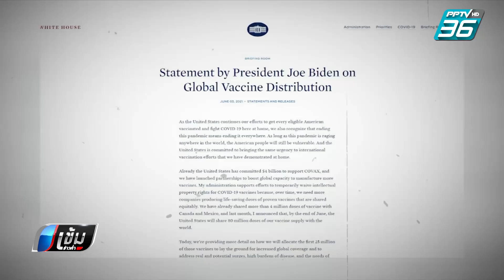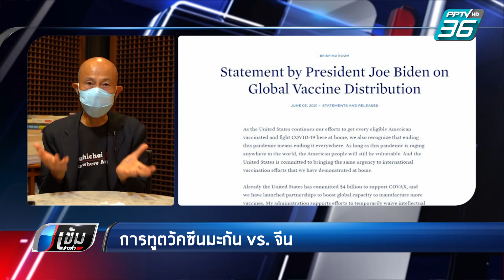การทูตวัคซีน มะกัน VS จีน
“สุทธิชัย หยุ่น” เผยให้เห็นเบื้องลึก เบื้องหลังการทูตวัคซีน ของ 2 ประเทศยักษ์ใหญ่ จีน และสหรัฐฯหลังประธานาธิบดี โจ ไบเดน ประกาศแจกจ่ายวัคซีน 80 ล้านโดส ช่วยเหลือนานาประเทศ

แน่นอนว่าไทยจะได้รับส่วนแบ่งเล็กน้อยจาก สัดส่วน 7 ล้านโดสที่สหรัฐฯส่งให้กลุ่มประเทศในเอเซีย

2 ประเทศยักษ์ใหญ่ ขับเคลื่อนการทูตวัคซีนอย่างแยบยลและหวังผล

แม้คำประกาศจากทำเนียบขาว ระบุถึงการแจกจ่ายวัคซีนครั้งนี้ No political strings attached ไร้เงื่อนไขทางการเมือง

“สุทธิชัย” มองว่า นี่คือการเมืองที่แท้จริง

จีนเดินหมากการทูตวัคซีน นำไปล่วงหน้า สหรัฐฯ กำลังก้าวรุก

ไทยได้อะไรจาก การทูตวัคซีน ของ 2 มหาอำนาจโลก ซิโนแวค 5 แสนโดสที่จีนบริจาค ความช่วยเหลือจากสหรัฐฯมูลค่า 30 ล้านเหรียญสหรัฐ หรือราว 900 ล้านบาท และวัคซีนอีกจำนวนหนึ่งที่กำลังส่งมาไทยในเดือนมิถุนายนนี้

ในสถานการณ์นี้ ไทยต้องวางบทบาทของตัวเองอย่างไร ถึงจะได้มากกว่าวัคซีน

“เศรษฐกิจโลกในช่วงโควิด ก่อนโควิด และหลังโควิด แยกเป็น 2 ทาง ขึ้น กับ ลง เราต้องสามารถอาศัยการทูตที่จีน อเมริกาฟื้นนั้น ช่วยเรา ดันให้เราสามารถฟื้นได้เร็วที่สุด เท่าที่จะเร็วได้ต้องมีวัคซีน ต้องใช้การทูต การเมือง และการต่อรองเจรจากับ 2 ยักษ์ใหญ่ ยุโรป และญี่ปุ่นและเกาหลีใต้เพื่อดันให้เรา ทันทีที่สถานการณ์เริ่มคลี่คลายด้านโควิด เราต้องฟื้นอย่างมีพลัง ไม่ใช่ลุกขึ้นมาแล้ว ยังเดินต้วมเตี้ยมอยู่ ลุกขึ้นมาแล้วต้องสามารถวิ่งไปได้เร็วที่สุด เท่าที่เราจะทำได้”